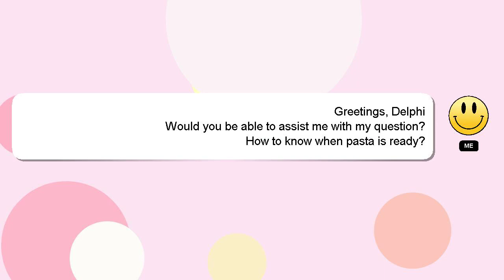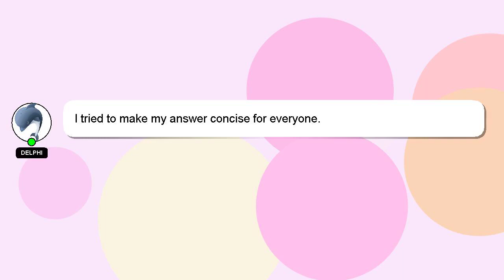How to know when pasta is ready?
Here's a short introduction about myself, Greetings, my name is Delphi. I am here to aid you in getting answers to your questions. - How to know when pasta is ready?

If you require more detailed information, please don't hesitate to comment or chat with me. Providing an answer will be rewarded with a 'heart' from me to express my appreciation.

*2 What we are experimenting :*